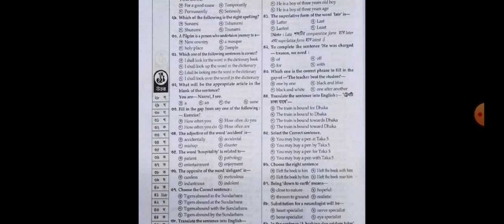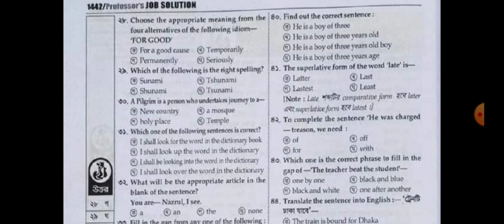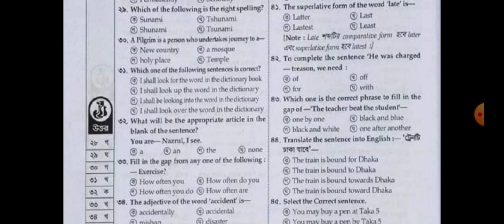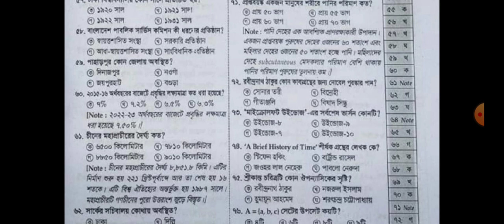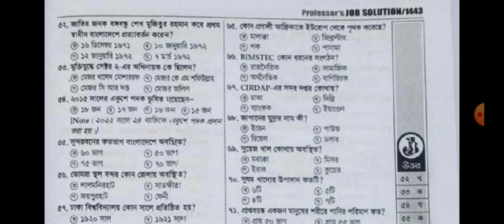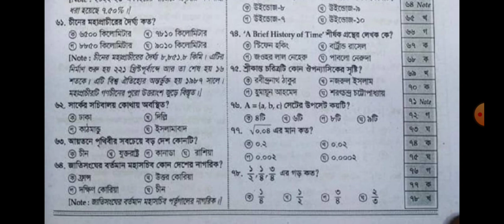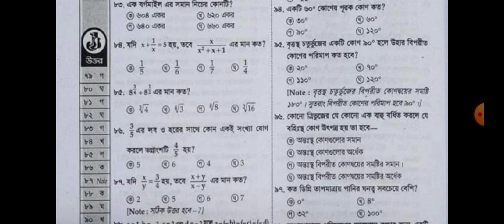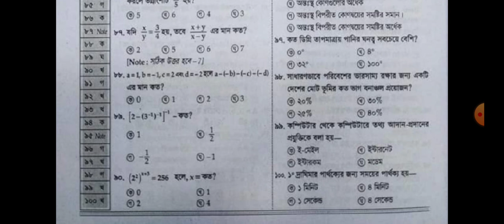সহকারী উপজেলা শিক্ষা অফিসার Ateo 2023!নিয়োগ পরীক্ষা প্রস্তুতি ২০২৩!MCQ প্রশ্ন সমাধান ২০১৫!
সহকারী উপজেলা শিক্ষা অফিসার Ateo 2023!নিয়োগ পরীক্ষা প্রস্তুতি ২০২৩!MCQ প্রশ্ন সমাধান ২০১২!
প্রধান শিক্ষক পদের প্রশ্ন সমাধান,সহকারী উপজেলা শিক্ষা অফিসার পদে নিয়োগ বিজ্ঞপ্তি,সহকারী উপজেলা শিক্ষা অফিসার আবেদনের সমস্যা সমাধান,প্রাইমারি শিক্ষক নিয়োগ পরীক্ষার প্রশ্ন,প্রাইমারি শিক্ষক নিয়োগ প্রশ্ন,নিয়োগ পরীক্ষার প্রশ্ন,প্রাইমারিরর শিক্ষক নিয়োগ প্রশ্ন,প্রশ্ন সমাধান,প্রাইমারির প্রশ্ন সমাধান,অফিস সহকারি নিয়োগ প্রশ্ন সমাধান,সহকারী শিক্ষক নিয়োগ পরীক্ষার প্রশ্ন সমাধান,psc নিয়োগ পরীক্ষা সহকারী তথ্য অফিসার ২০২২ প্রশ্ন সমাধান,উপজেলা সহকারি শিক্ষা অফিসার